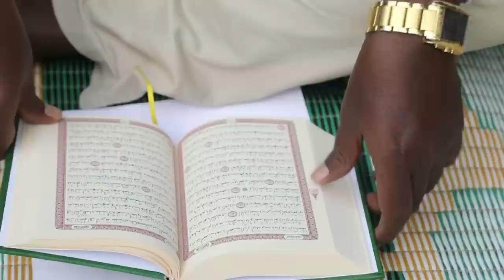DEG DEG Cumar Finish oo Dil Culus ka badbaaday Finish oo faah-faahin ka bixiyey Dilkii Qorsheysnaa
DEG DEG Cumar Finish oo Dil Culus ka badbaaday Finish oo faah-faahin ka bixiyey isku dayo la doonayey in lagu dilo ,iyo Gudoomiyaha degmada shangaani oo weerar xoogan lagu qaaday ciidanka duufaan ayaa weeraray xog xasaasi ah ogoow cumar finish in leesku qarxiyo ayaa la rabay